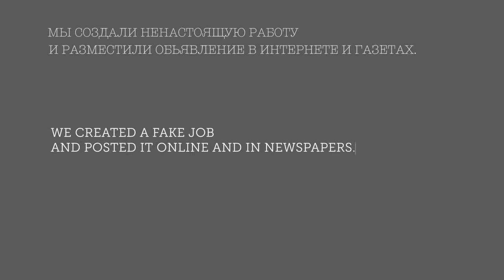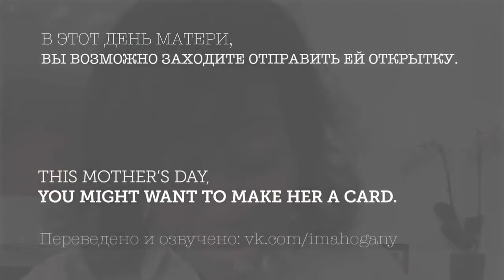Собеседование на самую трудную работу в мире